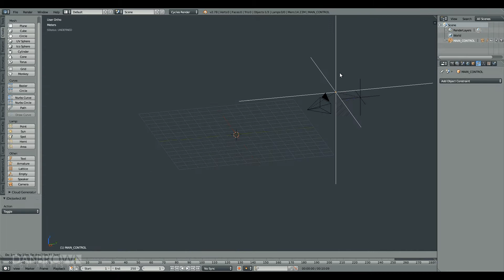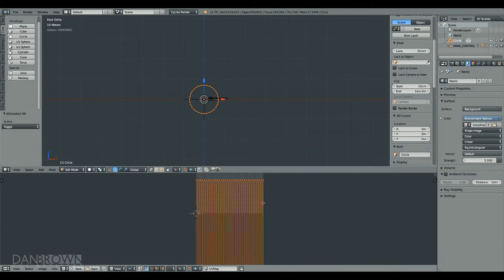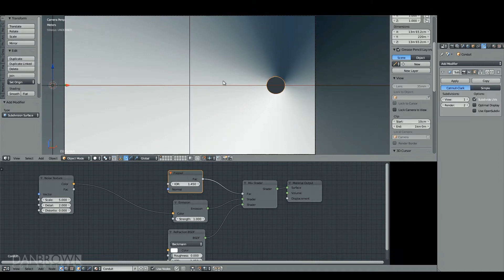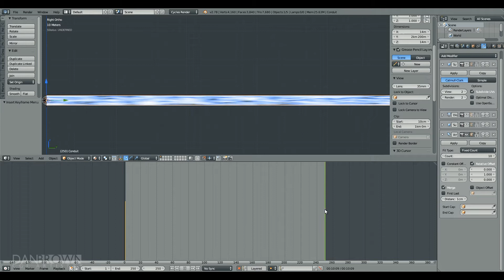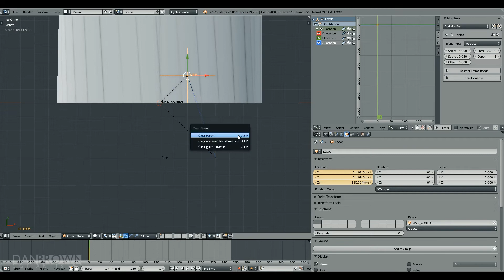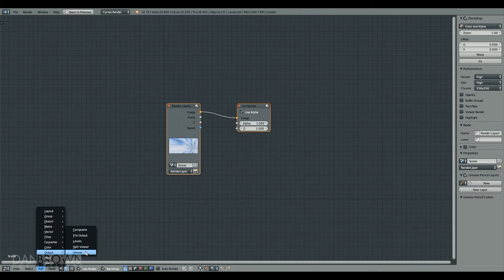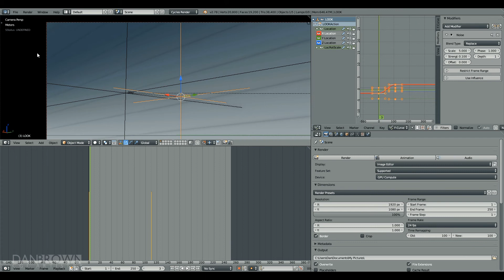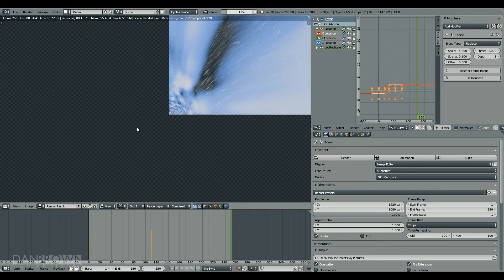Warp Conduit Timelapse (With Voice Over)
This is the voice over version of the previous video.  It shows a timelapse of the technical effect I did with Blender Cycles showing a "warp conduit" or tunnel effect.  Hopefully it gives people an idea how I went about accomplishing this effect.

Dan